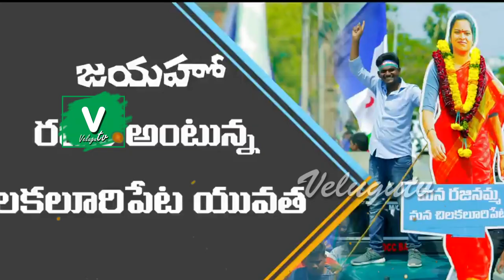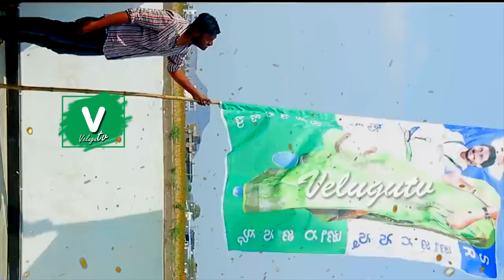స్టీల్ లేడీపీపుల్స్ స్టార్ రజినక్క బర్త్ డే స్పెషల్ || MLA Vidadala Rajini Birthday Video Song 2020